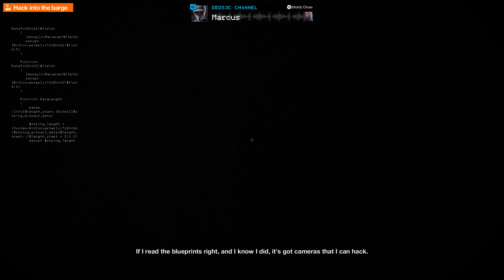Watch Dogs 2 #17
Thanks!